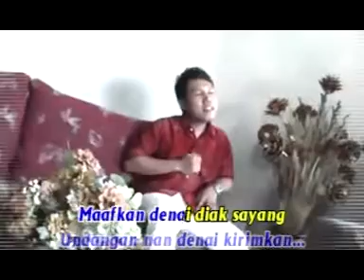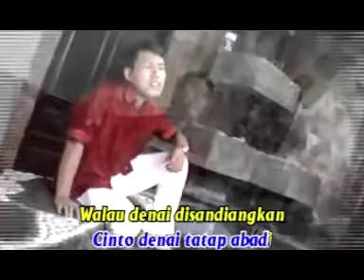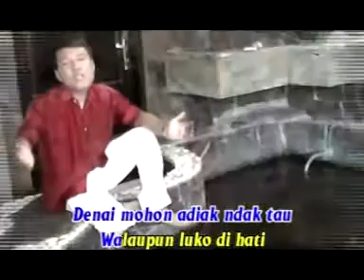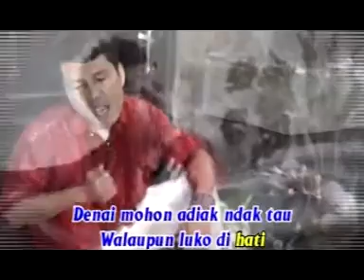SUREK UNDANGAN - RAMON ASBEN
ALBUM TOP HITS DENDANG MINANG VOL 11 RAMON ASBEN